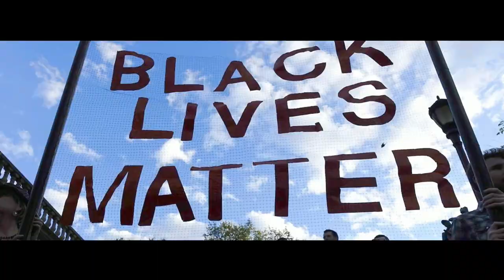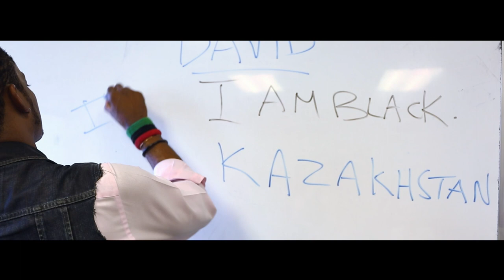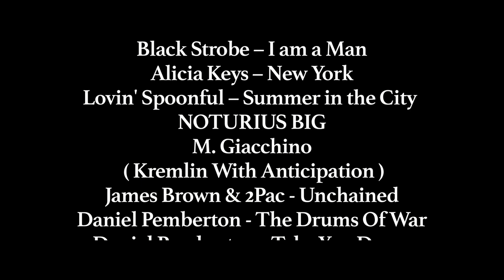English Only. Episode 2. Notorious Big ( Director - Alex Makarov )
Director - Alex Makarov
Writer - David Trevor

ENGLISH ONLY!  is a comedy about the craziness that takes place at the fictional BEVERLY HILLS LANGUAGE INSTITUTE English school in Beverly Hills, Los Angeles California.

Once a week, a quirky group of racially and ethnically diverse adult international students meet at BHLI,  hoping to improve their English, however, no one seems interested in learning English. Mostly, the students want to share their unique opinions and learn about everything BUT English. They aren't shy to discuss their own countries, food, sex, pets, relationships, guns, religion, pornography, cars, weather, and life in general, and especially American culture.

DAVID is the fish-out-of-water black teacher from Brooklyn New York, trying to keep his classroom in order while the international students he meets daily do their best to challenge his authority, his ability, and his patience. Unknown to the students, DAVID hallucinates often, and carries on an ongoing conversation in his head about the class, which acts as the narrative of the show.

The humor comes from the stereotypes presented and challenged, the clash of cultures and ideas, and the ensuing near-chaos in the classroom weekly.

At first, all the students seem to be mere stereotypes, but as the students, and David, get to know each other, stereotypes fall away and real human beings stand in their place. All along, it's a hilarious ride, because the students are unaware of what is, or isn't, 'politically correct'. They speak their minds and aren't afraid to question American culture, black culture, and each others' cultures..

English only show®, Makarov & Trevor inc.
Alex Makarov Production©, 2017